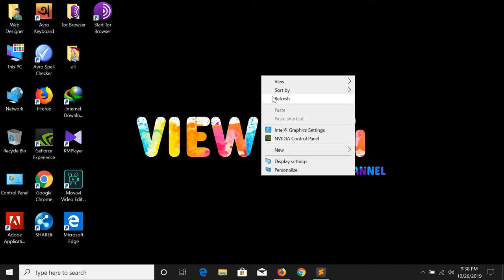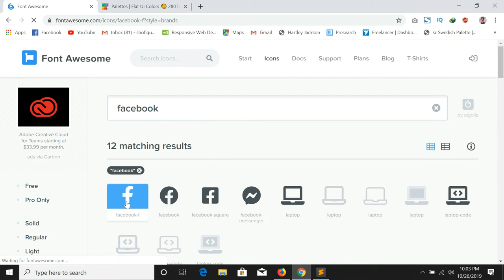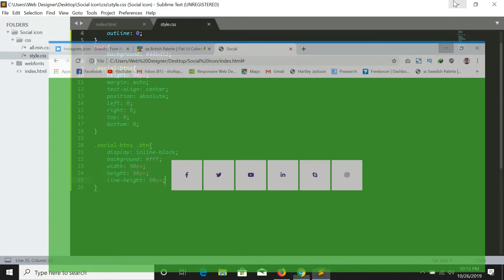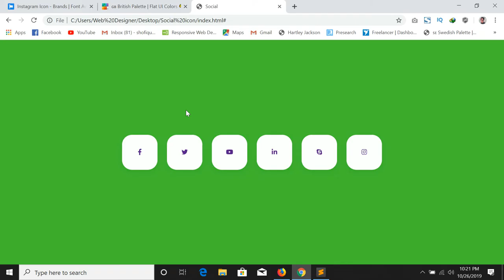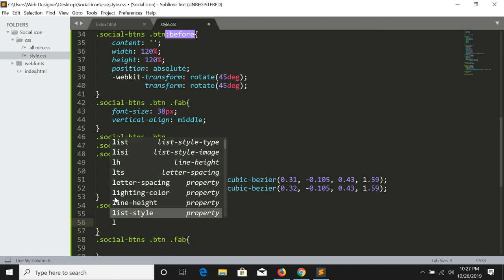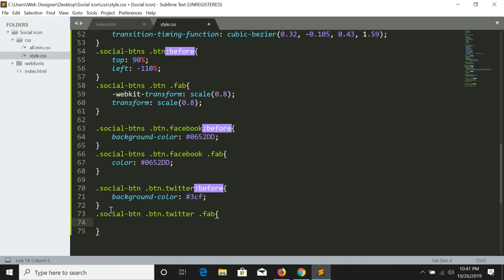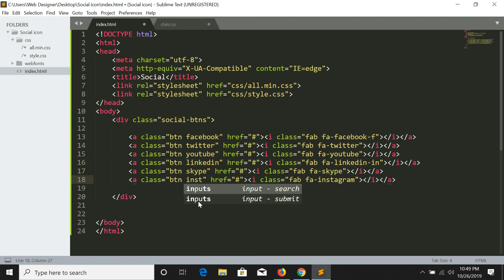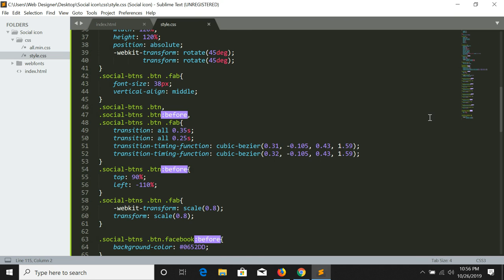Social Media Button Html Css 2023, How to make html css Social Button 2023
Social Media Button Html Css Before 2019.